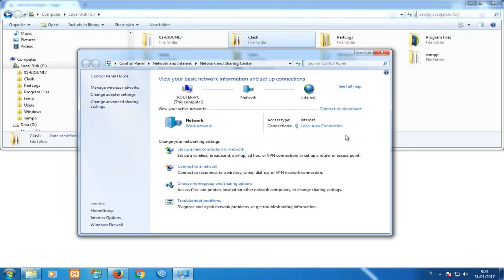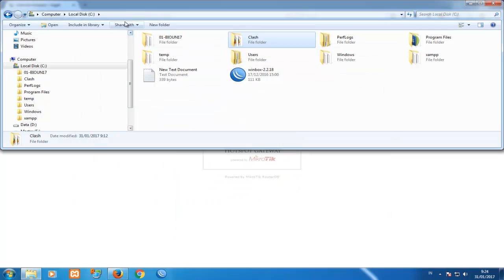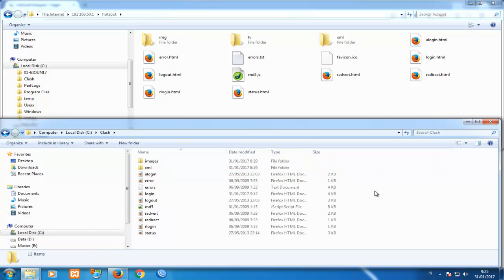R Hani Prasetya - Cara Mengganti Halaman Login Hotspot Mikrotik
cara mengganti tampilan halaman login page hotspot mikrotik